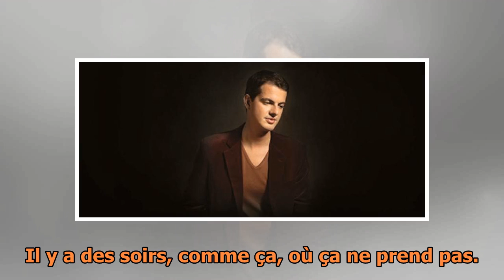Philippe Jaroussky, Orphée de marbre au Théâtre des Champs-Élysées